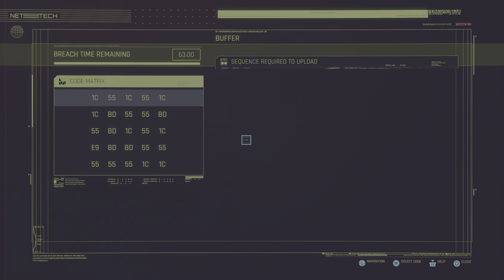CYBERPUNK 2077 - PS5 - 4K - VERY HARD DIFFICULTY - FULL GAME WALKTHROUGH - PART 54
In this video, I play Cyberpunk 2077 with corpo lifepath on very hard difficulty. This is part 54 of the main story mode.